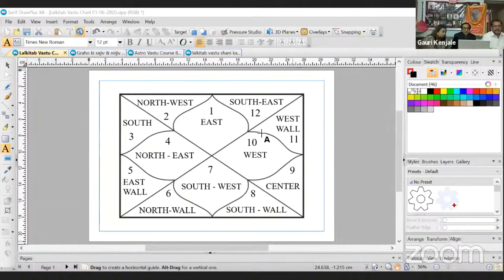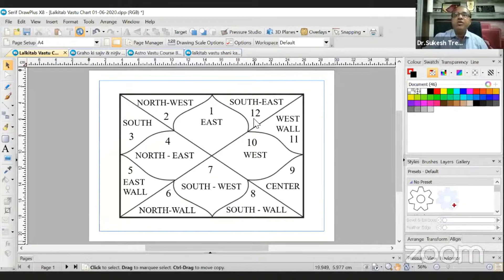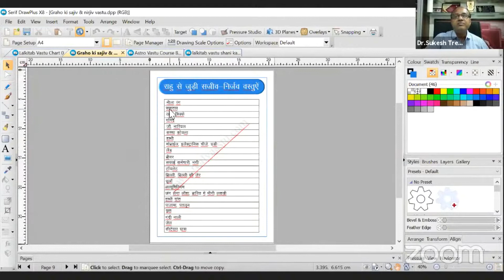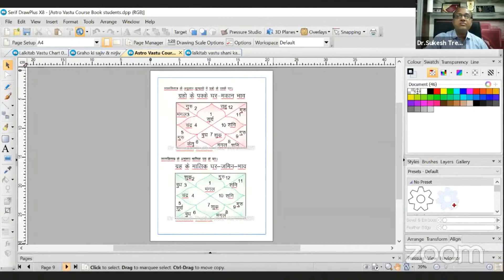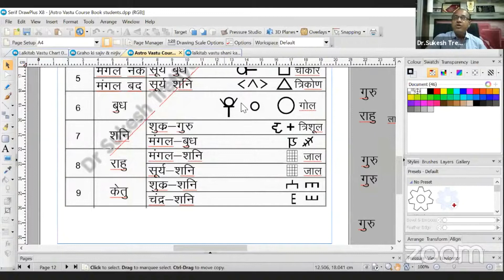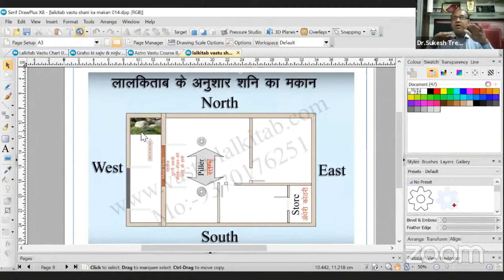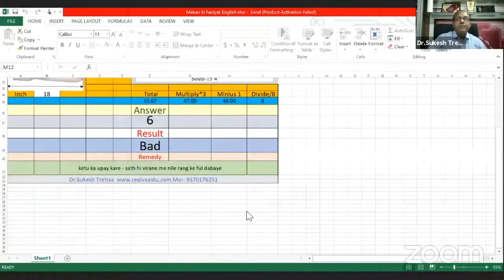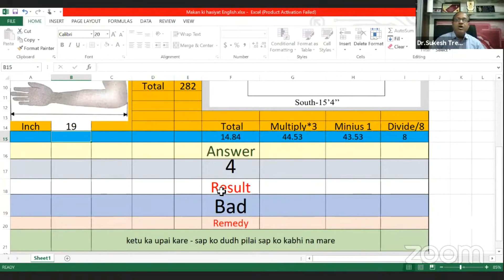परम पुज्य पंडित रुपचंद जोषी के 123 वां जन्मदिन पर Bhalchand Jyotish Vidhyalaya pune सेमिनार